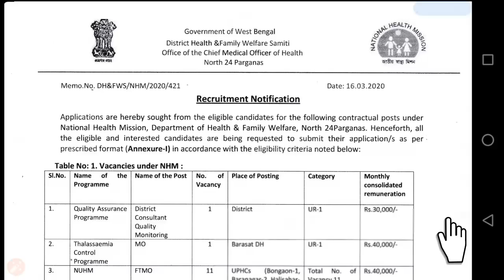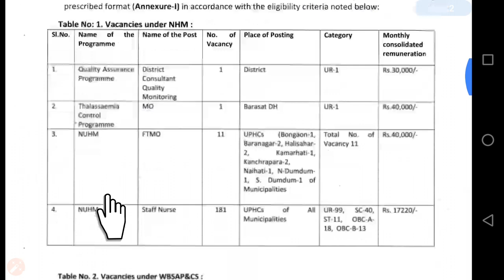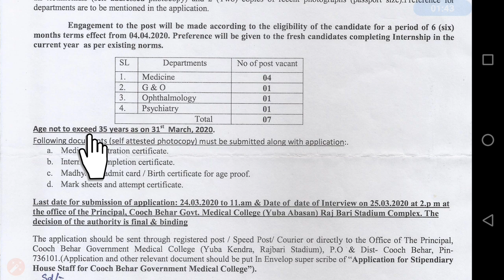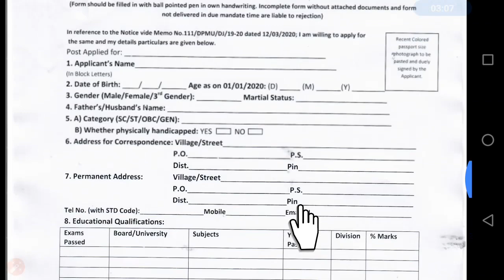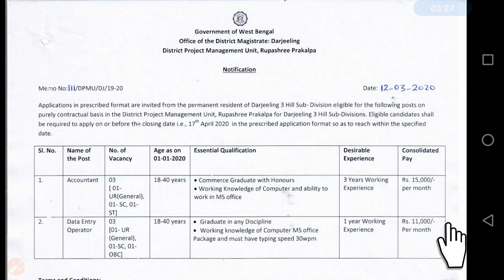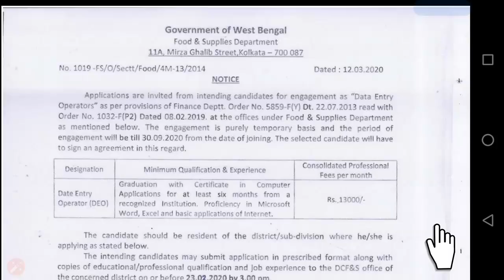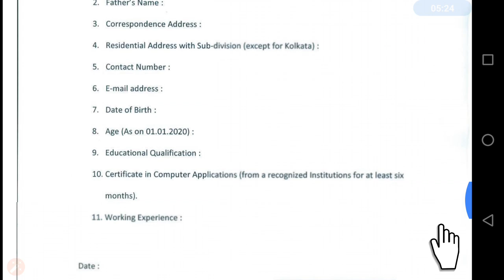রাজ্যে 5 টি জেলায় বিরাট নিয়োগ শুরু হলো🔥【OFFICIAL】 পশ্চিমবঙ্গে নিয়োগের সুখবর || West Bengal job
সারা পশ্চিমবঙ্গ জুড়ে পাঁচটি জেলায় নিয়োগের বিজ্ঞপ্তি প্রকাশ হলো পশ্চিমবঙ্গের যেকোনো বাসিন্দারা একখানা আবেদন করতে পারবেন কিভাবে আবেদন করবেন step-by-step

Wbpsc food SI result প্রকাশ হবে কিছুদিন পরে তার পরেই শুরু হবে PSC food supply interview তাই সমস্ত ছাত্র-ছাত্রীদের কথা মাথায় রেখে আমরা নিয়ে এলাম আপনাদের জন্য food Si interview book বইটি বিস্তারিত জানতে নিচে দেওয়া নতুন চ্যানেলে visit করুন

♥️বইটির বিবরণ 👇🏿👇🏿👇🏿
Bengal job study 0.2 YouTube channel

West Bengal group D new recruitment official update how to apply step by step

সম্পূর্ণ বইটি বিবরণ আমাদের নতুন চ্যানেল এর মাধ্যমে বিস্তারিত আলোচনা করা যাবে উপরে দেওয়া লিংকে ক্লিক করে আমাদের নতুন ইউটিউব চ্যানেল এ ভিজিট করো

About other video:-   I fully discuss about West Bengal police Kolkata Police also discuss about KPS recruitment recently published recently .published food SI result when declared and in this video I fully provide the triangle. all new job vacancy in official update it is a right of opportunity for subscribe our channel for more intelligent and more watching in Bengal jobs 0.2 and online education teacher 0.2

বর্তমান পশ্চিমবঙ্গের কোন কোন চাকরির প্রস্তুতির ফরম ফিলাপ চলছে তা আপনাকে আপডেট জানিয়ে দেবো সব কিছু আপডেট টা ভালো হবে আপনারা প্রস্তুতি নিন আপনার প্রচুর উপকারে লাগবে
পশ্চিমবঙ্গে মার্চ মাসে যেসব চাকরির বিজ্ঞপ্তি প্রকাশ হয়েছে এবং যারা এখনো আবেদন করেননি সবার জন্য সম্পূর্ণ ভিডিওটা রইল এখানে আমরা আপনাদেরকে জানিয়ে দেবো যে সব চাকরির ফরম ফিলাপ চলছে পশ্চিমবঙ্গে মার্চ মাসে তার মধ্যে রয়েছে ||